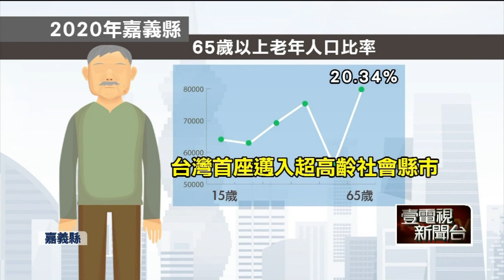嘉義選戰／翁章梁穩定拚連任 王育敏挑戰綠版圖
嘉義縣民進黨已經執政二十年，被視為是綠營的鐵板一塊，縣長翁章梁民調居高不下，選前科學園區籌備揭牌又舉辦國慶煙火，打出農工大縣的口號，選情被外界一致看好。而國民黨在選前百日，才決定由立委王育敏出征，儘管時間倉促，但是他迅速組織競選團隊，針對嘉義縣的施政弱點持續創造議題，選情在穩定中成長，尋求奮力一搏。